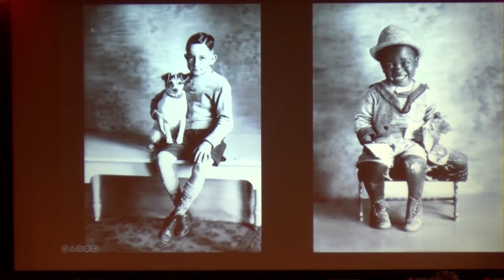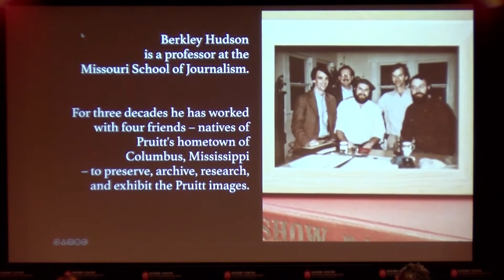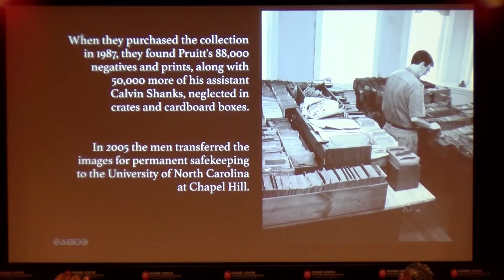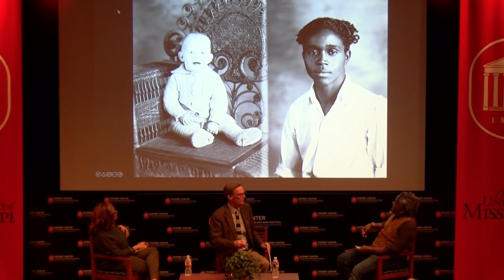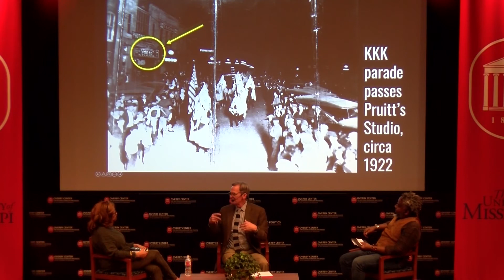The Overby Center Presents: Separate and Sometimes Equal: Photos from Possum Town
From 1920 to 1960, O.N. Pruitt photographed his fellow citizens (both Black and white) in Columbus, Mississippi, surrounding northeast Mississippi and Alabama. He documented floods and fires, tornado aftermath and carnival sideshows, sublime studio portraits and riverside baptisms, executions at the Lowndes County Courthouse, and a 1935 lynching.